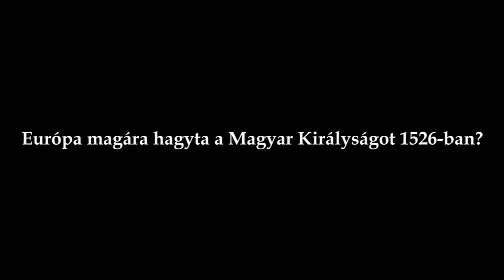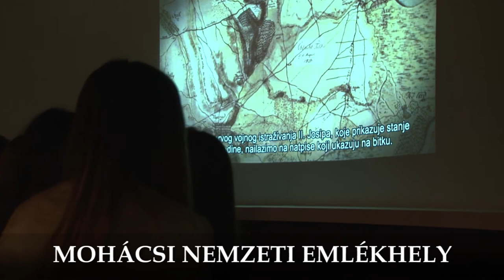Európa magára hagyta a Magyar Királyságot 1526-ban?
Dr. Varga Szabolcs történész kiselőadása a Mohácsi Nemzeti Emlékhelyen.